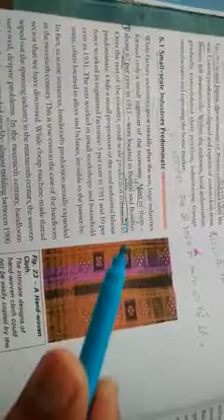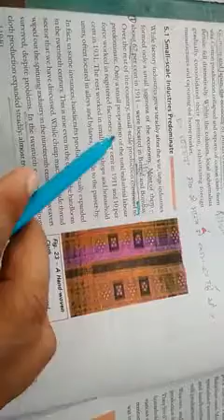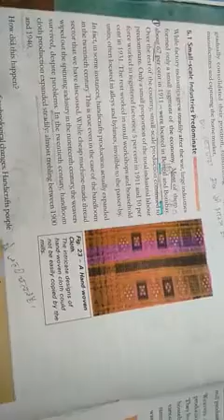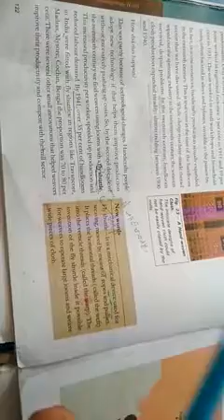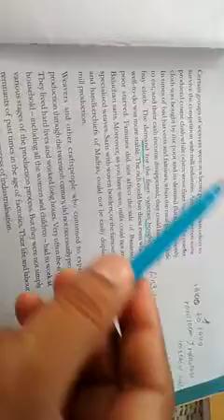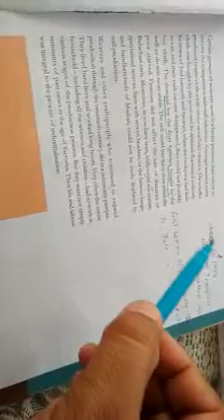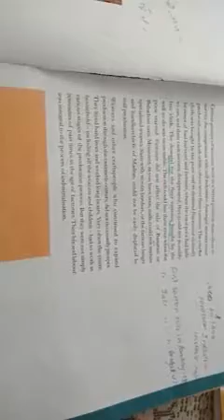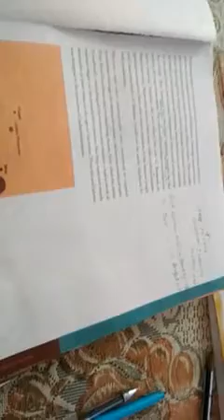Chapter 5 The Age of Industrialization ncert part 10